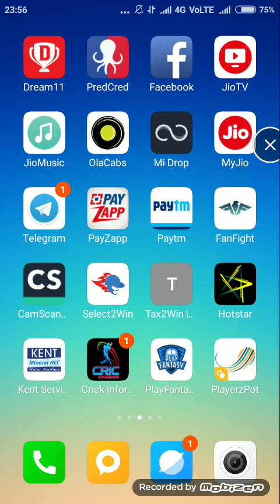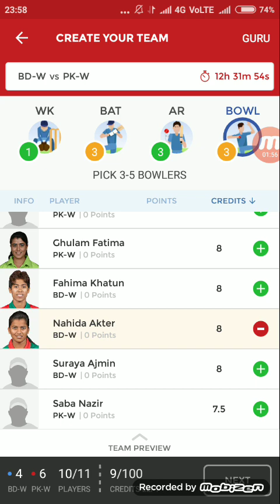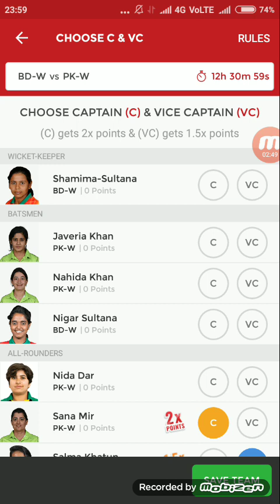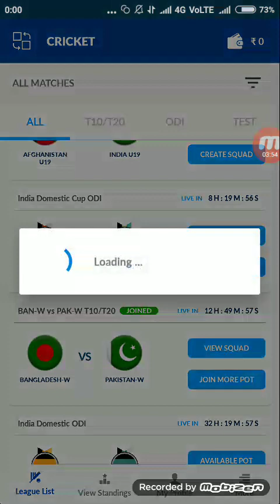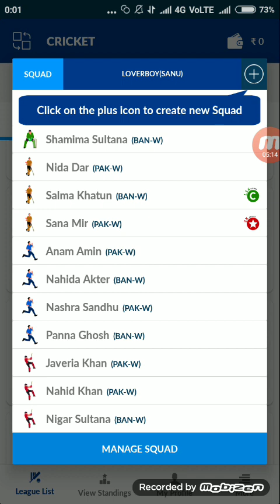BANGLADESH WOMAN VS PAKISTAN WOMAN |DREAM11 TEAM & PLAYRZPOT TEAM| IMPORTANT NEWS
Leaugeadda ( Very Good For Specially Grand League Fantasy Website)

Refer Code 👉 SOMDD6QNY

PLAYRZPOT:

Paytm withdrawn(Minimum withdrawn amount 150 rs)

FABULOUS11:

Hey Join and Enjoy Fantasy Sports on Fabulous11 and get ₹100 bonus. Signup with my refer code: ZkQNHU
Choose your favourite players.

Refer Code 👉 ZkQNHU

Fabulous 11 New Fantasy App

Advantage 👇👇👇

1.Team Edit After Toss ( So No Chance of Player Miss )

2.Paytm Instantly Withdrawal ( 300 Minimum Like Playerzpot Coming Soon )

3. Create Maximum 7 Teams

4. 100% Bonus Usable Upto 10 members Leauge

Ballebaazi:

Use code (BWYLDH1) to register and get Rs 50 as bonus. Make sure to verify your phone number to get the bonus.

League X:

New Fantasy Website  👉 LEAGUEX
( Only Profit No loss Gurrented 100%   )

Withdrawal Just 4 Sec in Bank  Thats Amazing 😱( Min 300 Rs)
( U Can Team Edit After Toss So No Chance To Player Miss )

Refer Code  👉 New Fantasy Website  👉 LEAGUEX

Refer Code  👉Loverboy

(Add 250 and u will get extra 250...use my refferl code)

Refferal code-XWTZTX
U have to select only 6player
Paytm withdrawn(Minimum withdrawn amount 250rs)
(Only u have to sellect 6player.and win easily)

Refferal code-ELAXBTPGDK
Get 100 rs bonus

Fantasy power11:

Refferal code-950642
Get 100rs cash bonus

Refferal code-TJG6V6VKTQ
Get 150 cash bonus
JLT CUP 2018 TEAM NEWS
JLT CUP 2018 PLAYING11
JLT CUP 2018 DREAM11 TEAM
JLT CUP 2018 SQUAD
JLT CUP 2018 TEAM PREVIEW
ASIA CUP TEAM NEWS
ASIA CUP 2018 DREAM11 TEAM,
ASIA CUP 2018 ALL TEAM SQUAD
ASIA CUP 2018 CONFORM PLAYING11
ASIA CUP 2018 PITCH REPORT
Dream11.com,
Dream11grand league winner
Dream11 tips,
Dream11 tricks,
Fantasy cricket PRADICTOR,
Dream11 team preview,
Dream11 grand league tips&tricks,
About new fantasy website,
100%winning small league team,
Dream11 team for today's match,
Dream11 team suggestions for today's match,
Dream11 alternative Fabulous 11
FANTASY CRICKET LEAGUE